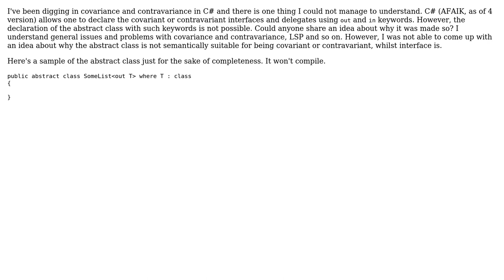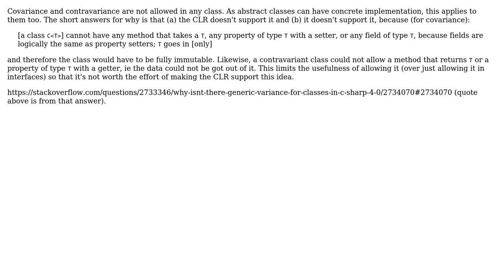Software Engineering: Why covariance is forbidden for abstract class in C#?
With thanks & praise to God, and with thanks to the many people who have made this project possible! | Content (except music & images) licensed under CC BY-SA | Music | Images & others | With thanks to user Vlad Stryapko user David Arno and the Stack Exchange Network Trademarks are property of their respective owners. You are responsible for your own actions.